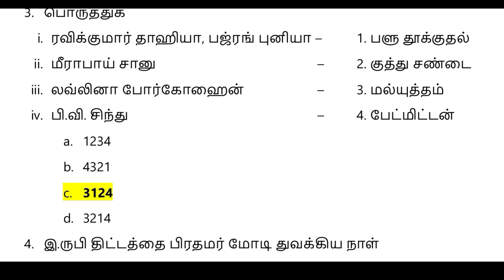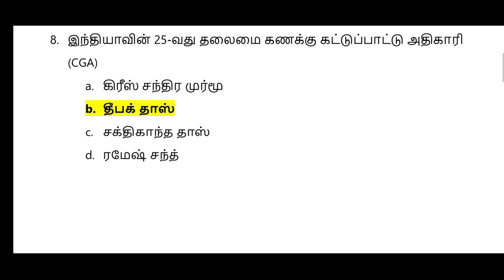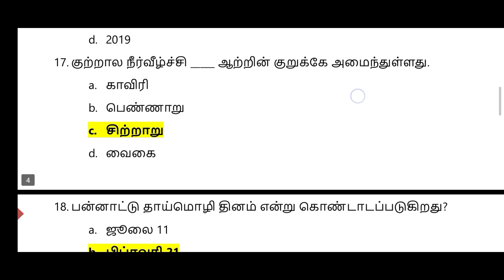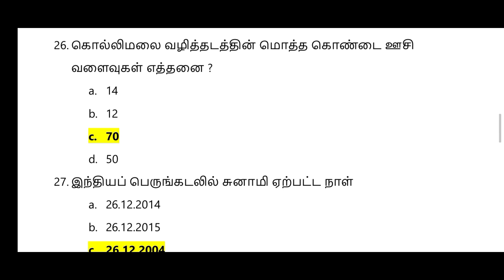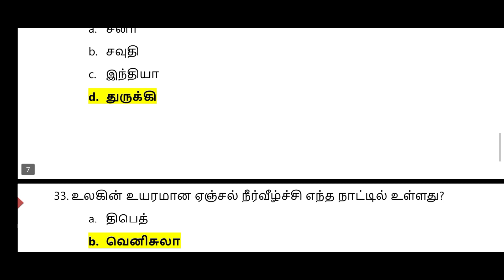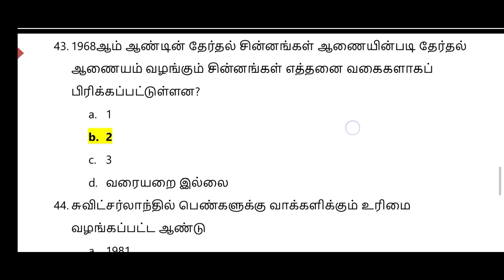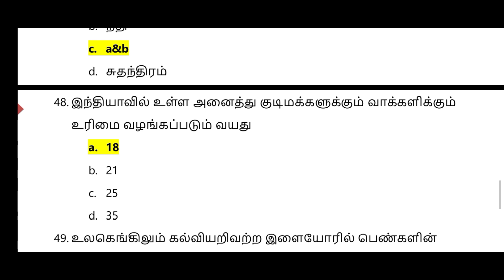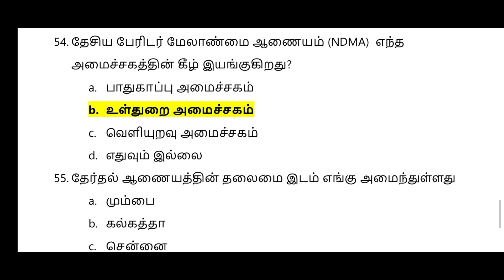CURRENT AFFAIRS+IMPORTANT TNPSC QUESTIONS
CURRENT AFFAIRS +IMPORTANT TNPSC QUESTION